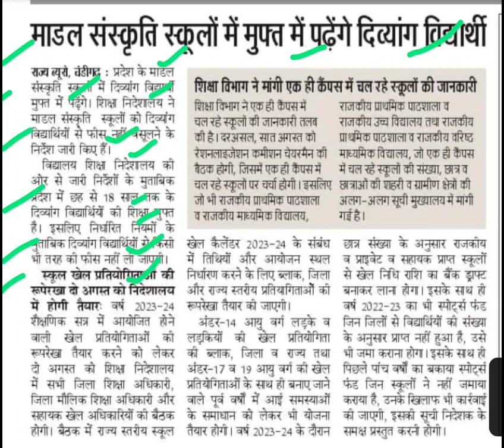मॉडल संस्कृति स्कूल में मुफ्त पढ़ेंगे दिव्यांग,model sanskriti school latest news today,hbse update